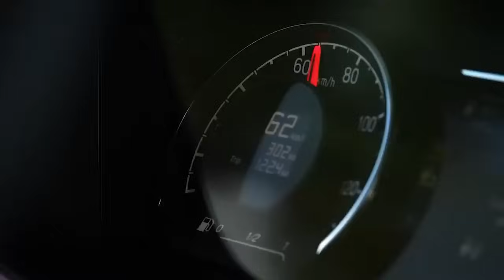5 CAMINHÕES COM MOTOR V12 (INACREDITÁVEL)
Explore o fascinante mundo dos caminhões com motor V12 neste episódio emocionante do Apaixonados por Estrada! 🚚💨 Junte-se a nós enquanto desvendamos a potência e o desempenho de cinco impressionantes caminhões equipados com o icônico motor V12. De rugidos selvagens a designs imponentes, essas máquinas são verdadeiras obras de arte sobre rodas. Os Apaixonados por Estrada vão te levar para uma viagem única, mergulhando nos detalhes técnicos, na história e na paixão que envolvem cada um desses monstros de estrada. Se você é um verdadeiro entusiasta de caminhões, não pode perder este episódio! 🛣️🔧 Prepare-se para uma experiência cinematográfica que vai acelerar o seu coração e despertar o apaixonado por estrada que há em você. Aperte os cintos e embarque nessa jornada emocionante com os Apaixonados por Estrada - onde a potência do V12 encontra a paixão pelas estradas! 🌟🚛